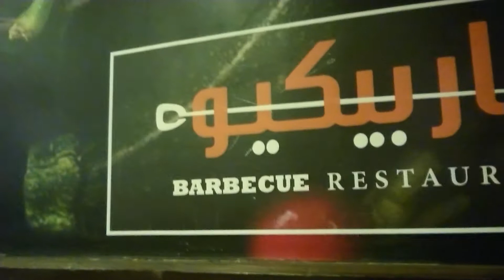Bon 'App au pluriel